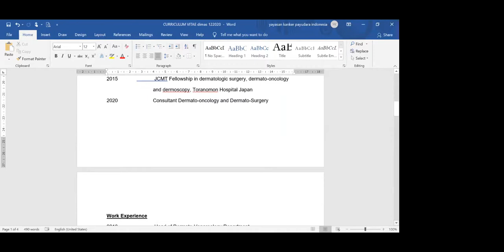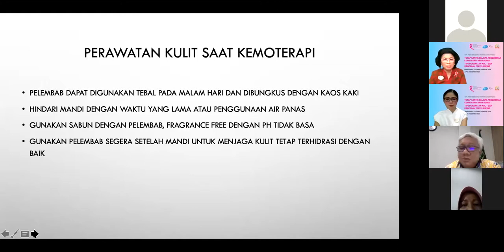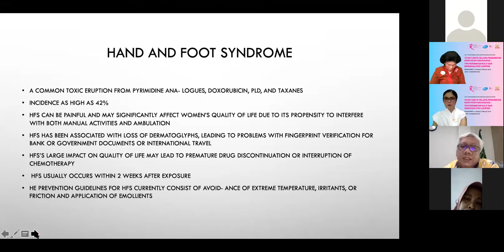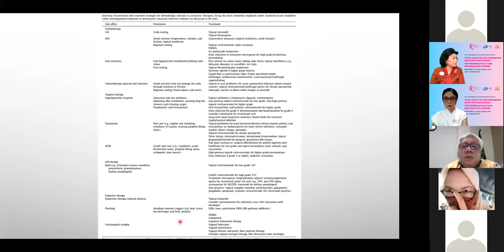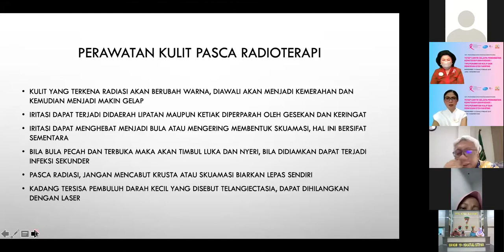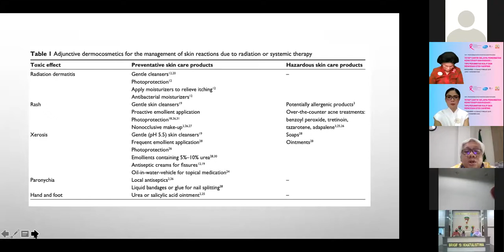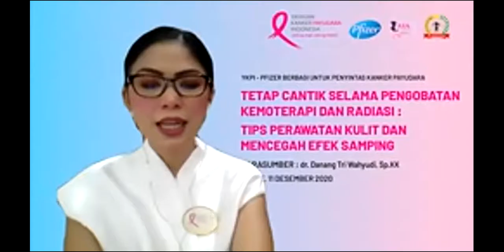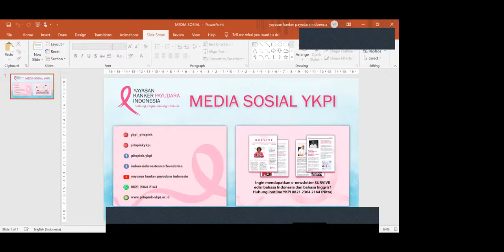Tips Tetap Cantik Selama Pengobatan Kemoterapi dan Radiasi